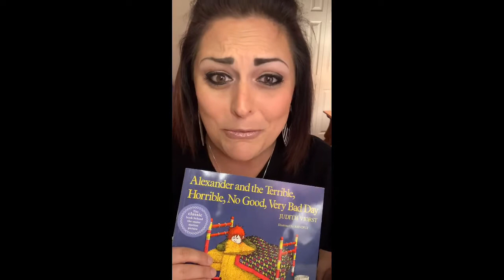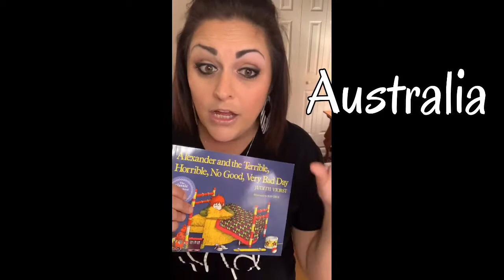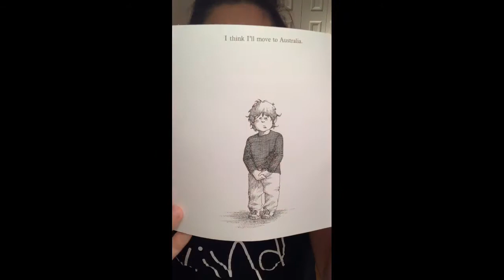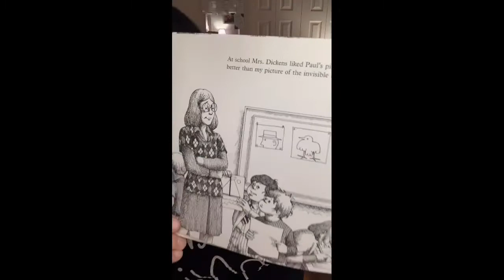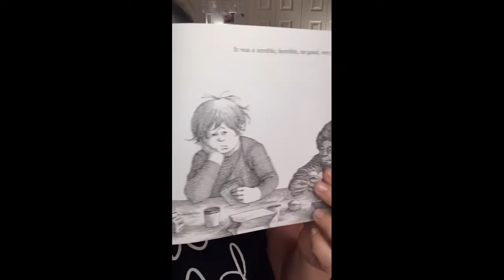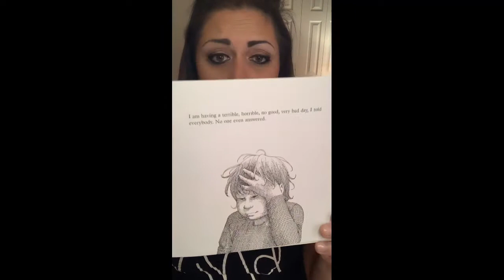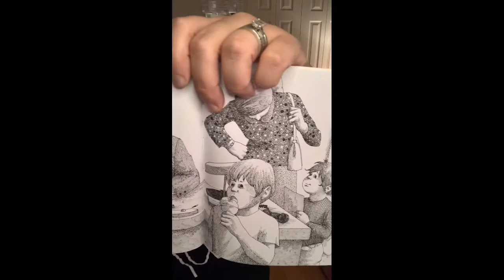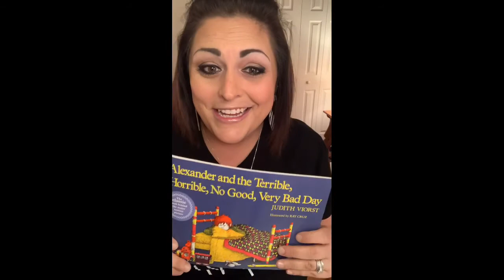Alexander and the Terrible, Horrible, No Good, Very Bad Day By Judith Viorst Illustrated by Ray Cruz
Story-time! Come join me as we read one of our favorites and add a little musical twist! Grab your instruments or your imagination!